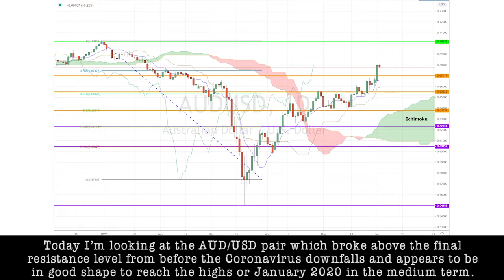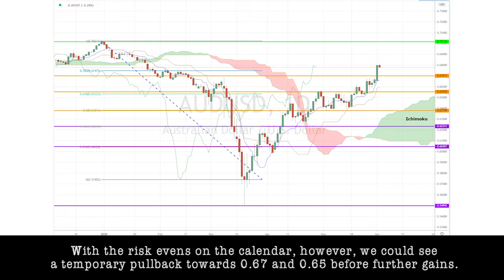June 2nd, 2020 - AUDUSD Breakdown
73% retail investor accounts lose money when trading CFDs with this provider. You should consider whether you understand how CFDs work and whether you can afford to take the high risk of losing your money.